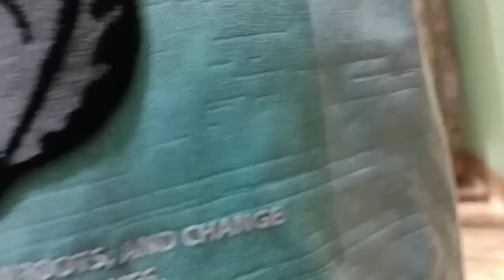(ঈদ মোবারক) এই ঈদে কার কাছ থেকে কত টাকা সালামি পেলাম🤩🤩🤩multi vlog sharmin,,,